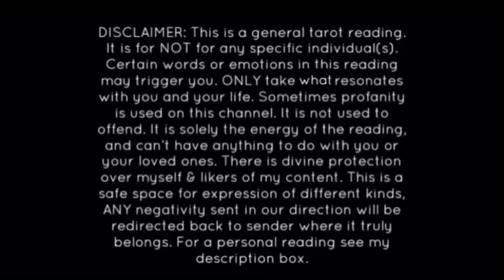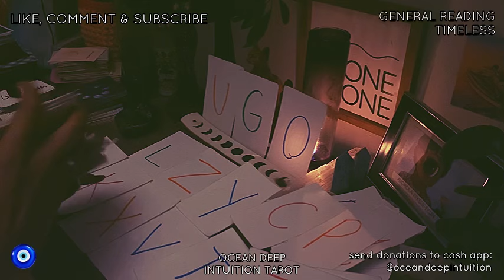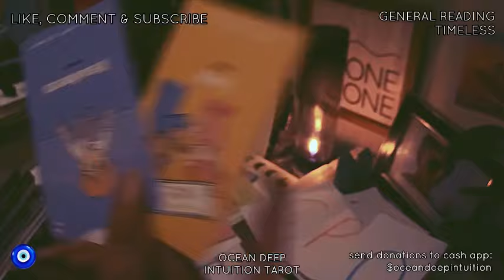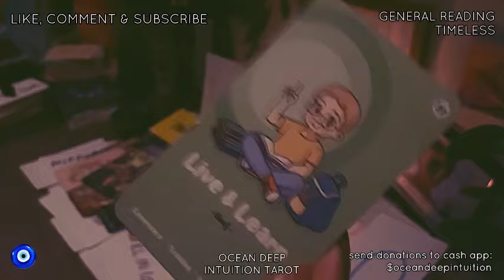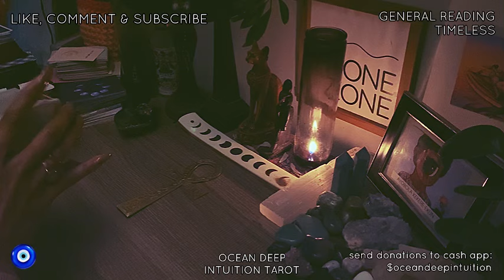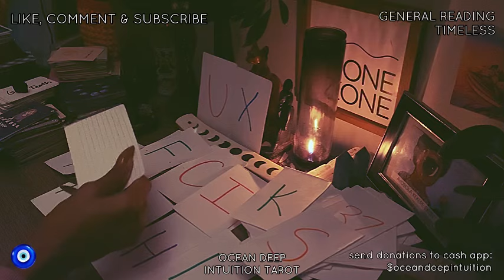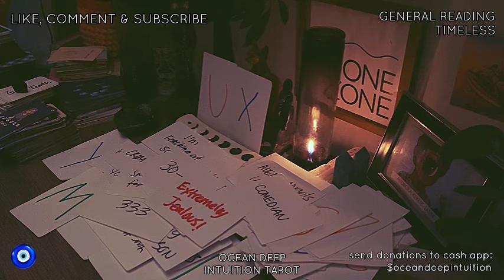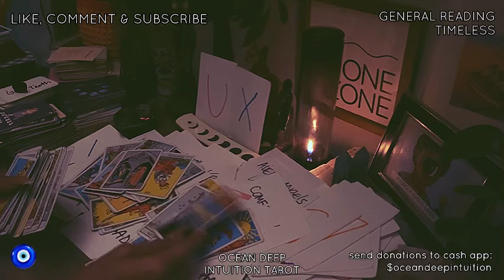IMPERSONATING U IN THE 5D|WANTS 2 GET NEAR UR CHILD & ERASE UR MEMORY OF THEM